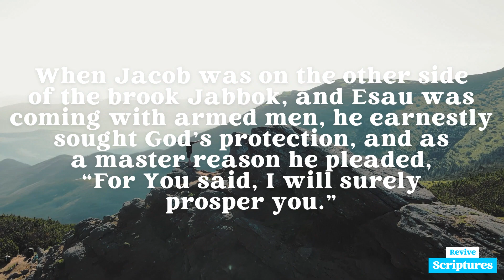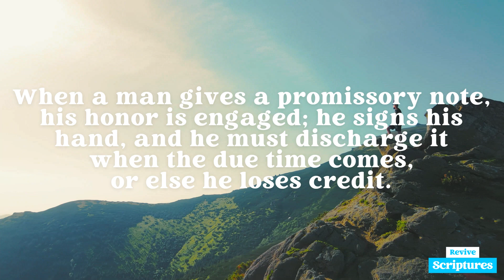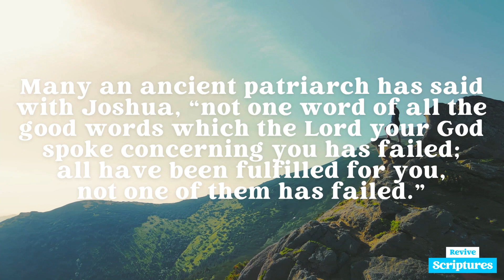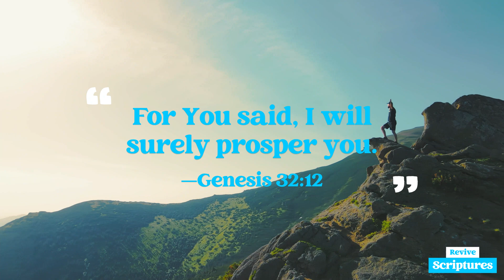April 18 Evening Devotional | You Said | Morning and Evening by Charles Spurgeon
Evening, April 18 | “For You said, I will surely prosper you” —Genesis 32:12 (NASB)

This Evening's Scripture Reading: Genesis 32:9-12 (NASB)

Jacob said, “O God of my father Abraham and God of my father Isaac, O Lord, who said to me, ‘Return to your country and to your relatives, and I will prosper you,’ I am unworthy of all the lovingkindness and of all the faithfulness which You have shown to Your servant; for with my staff only I crossed this Jordan, and now I have become two companies. Deliver me, I pray, from the hand of my brother, from the hand of Esau; for I fear him, that he will come and attack me and the mothers with the children. For You said, ‘I will surely prosper you and make your descendants as the sand of the sea, which is too great to be numbered.’ ”

Devotional Video Transcript:

When Jacob was on the other side of the brook Jabbok, and Esau was coming with armed men, he earnestly sought God’s protection, and as a master reason he pleaded, “For You said, I will surely prosper you.” Oh, the force of that plea! He was holding God to his word — “You said.”

The attribute of God’s faithfulness is a splendid horn of the altar to lay hold upon; but the promise, which has in it the attribute and something more, is a yet mightier holdfast — “For You said, I will surely prosper you.” And has he said, and shall he not do it? “Let God be true, and every man a liar.” (Romans 3:4) Shall he not be true? Shall he not keep his word? Shall not every word that comes out of his lips stand fast and be fulfilled?

Solomon, at the opening of the temple, used this same mighty plea. He pleaded with God to remember the word which he had spoken to his father David, and to bless that place.

When a man gives a promissory note, his honor is engaged; he signs his hand, and he must discharge it when the due time comes, or else he loses credit. It shall never be said that God dishonors his bills. The credit of the Most High never was impeached, and never shall be. He is punctual to the moment: he never is before his time, but he never is behind it. Search God’s word through, and compare it with the experience of God’s people, and you shall find the two tally from the first to the last. Many an ancient patriarch has said with Joshua, “not one word of all the good words which the Lord your God spoke concerning you has failed; all have been fulfilled for you, not one of them has failed.” (Joshua 23:14)

If you have a divine promise, you need not plead it with an “if,” you may urge it with certainty.
The Lord meant to fulfill the promise, or he would not have given it. God does not give his words merely to quiet us, and to keep us hopeful for a while with the intention of putting us off at last; but when he speaks, it is because he means to do as he has said.